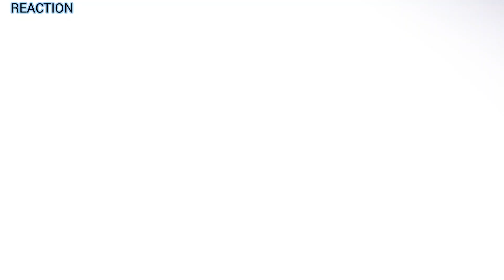MF tractor Pakistan 385 tractor ch azeem wahid ch Yasir sandhu